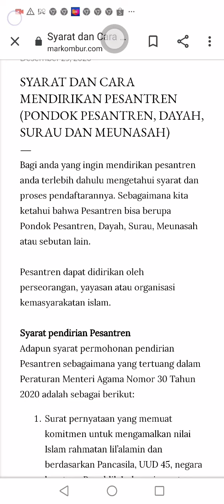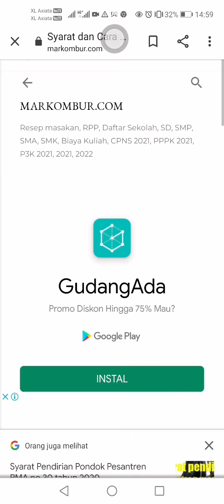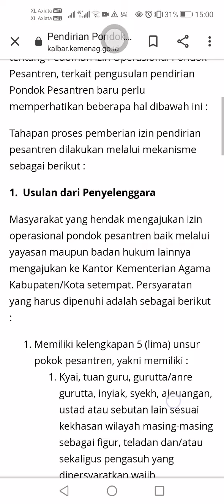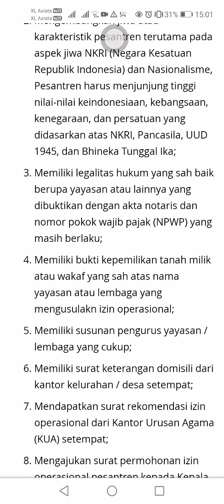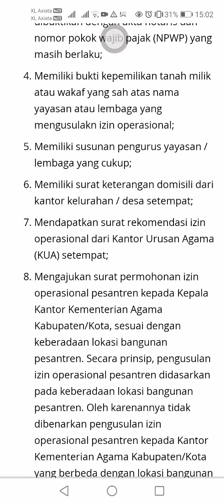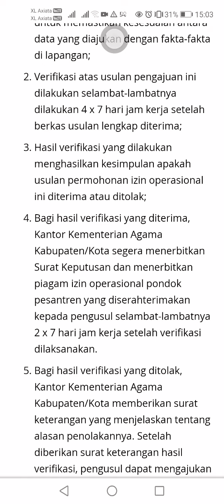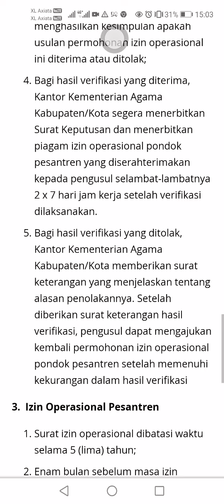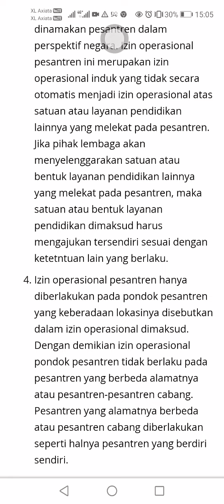Worksocial angga patrol law workers&salary and money laundering and invite teachers and lecturers(5)